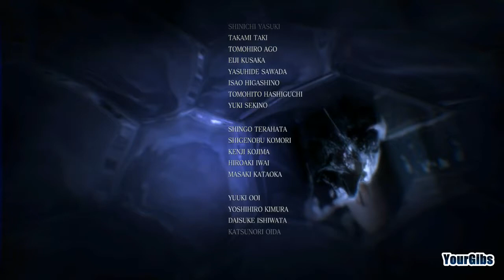Resident Evil 6 Coop [23] w/YourGibs, Wardfire - LEON - FINAL DEREK SIMMONS BOSS BATTLE - END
Resident Evil 6 Coop let's play walkthrough gameplay
// Part 23, FINAL DEREK SIMMONS BOSS BATTLE - END

LEON / HELENA (CHAPTER ENDING)

Let's Play ♦ Resident Evil 6 Coop walkthrough gameplay with YourGibs and Wardfire